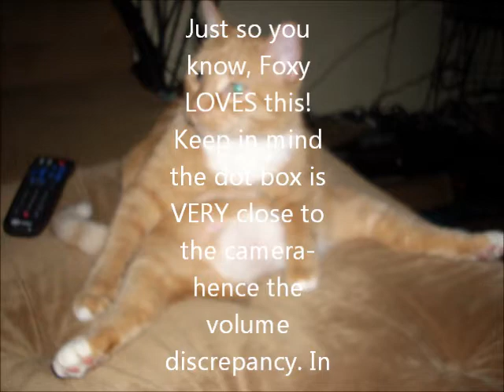feline communication device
1 of my cat's meowing to candy